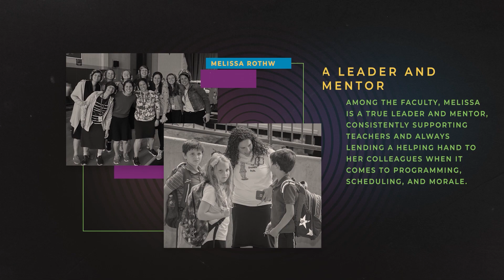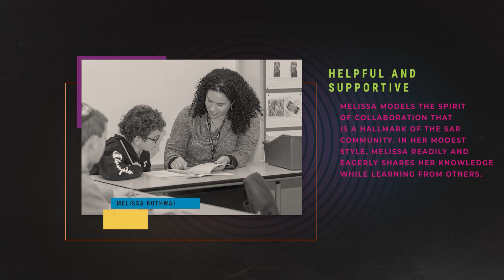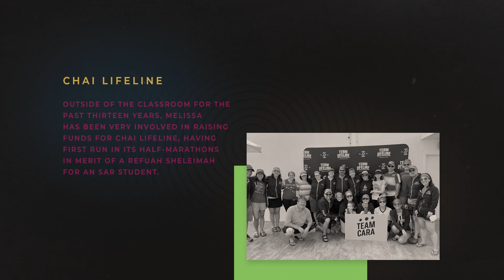SAR Academy Honoree Melissa Rothwax